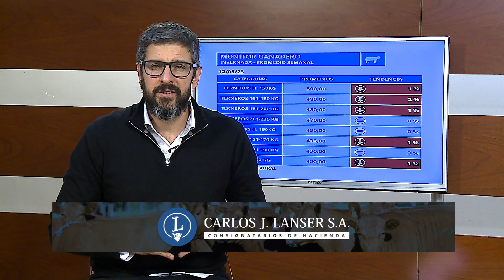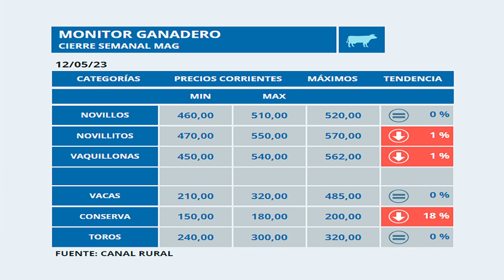Monitor Ganadero por Julio Boutet